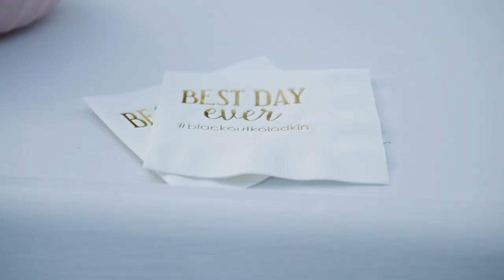Amazing East Nashville Wedding!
Video 280 of 365:

Mandy + Jeff | East Ivy Mansion Nashville, TN Wedding